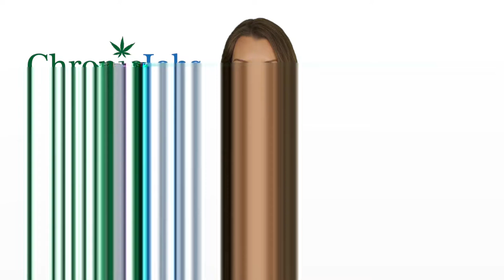Beavercreek Marijuana Jobs